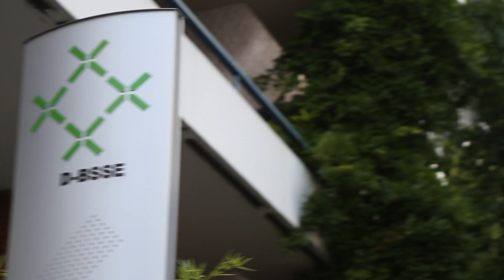Alicia Kästli, Biotechnology Master at D-BSSE, ETH Zurich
Learn more about the Biotechnology study programme of ETH Zurich at the Department of Biosystems Science and Engineering in Basel (D-BSSE).

Alicia explains the interdisciplinary structure of the master programme in Biotechnology at D-BSSE.